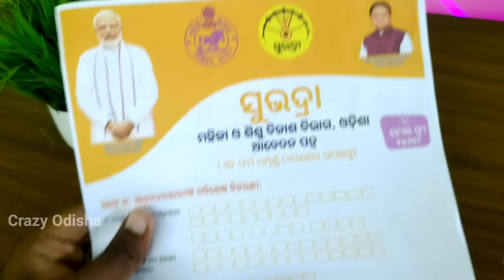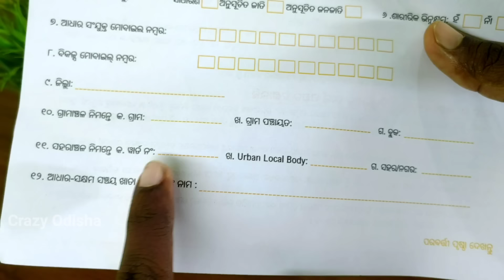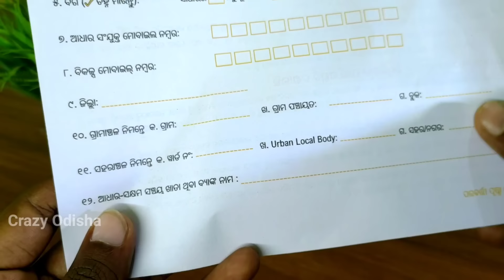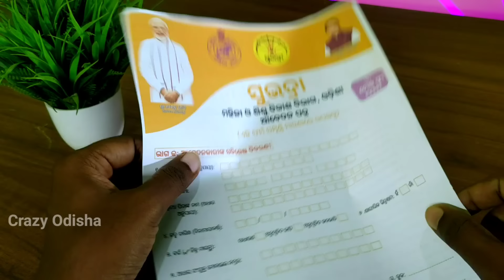Subhadra Yojana Form Fill Up Process | Subhadra Yojana Online Apply